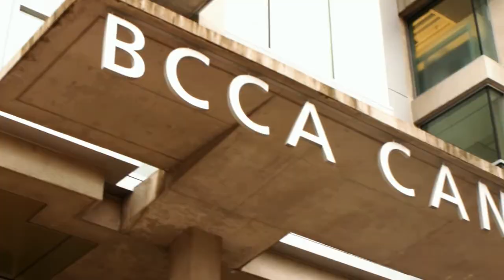International Leader of Tomorrow & International Student Humanitarian Award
UBC's international award winners talk about their experiences. Learn more about scholarships and awards for international students